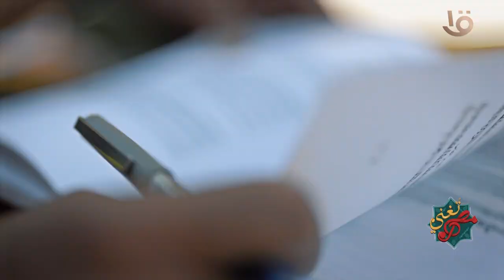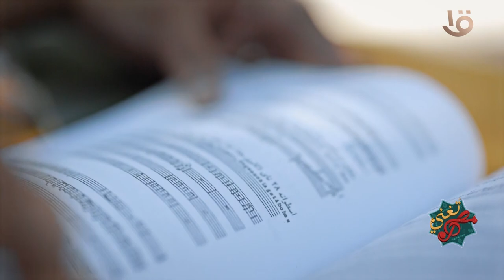مصر تُغني | " فيكي معبد امون .. مشهورة بالزيتون " تعرف على واحة سيوة وموسيقاها المتعددة